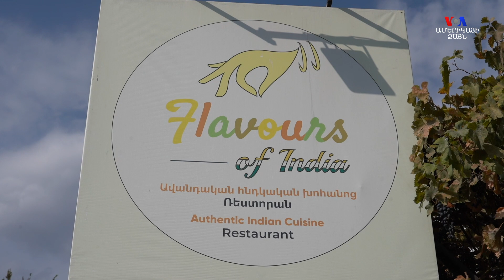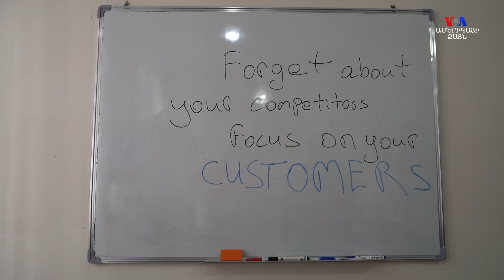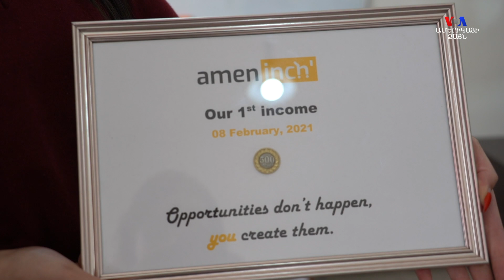Հնդիկ Բանսալների ընտանիքը «Հնդկաստանի համերը» բերել է Երևան